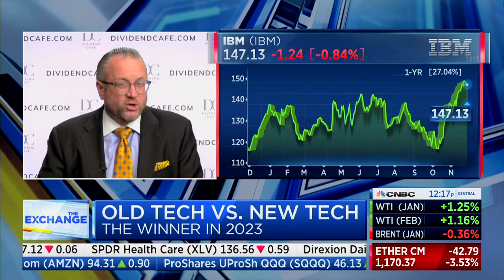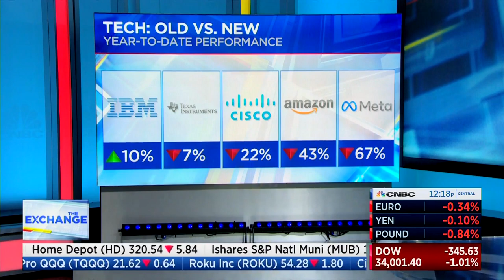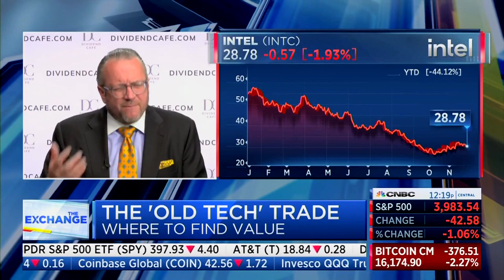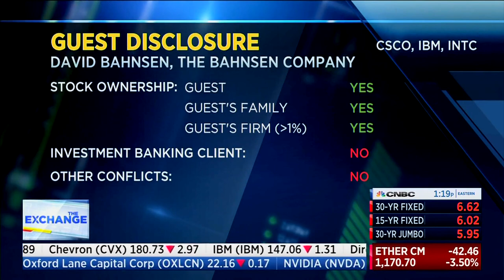David L. Bahnsen on CNBC's 'The Exchange' - Early 2023 Financial Outlook and Old Tech Benefits